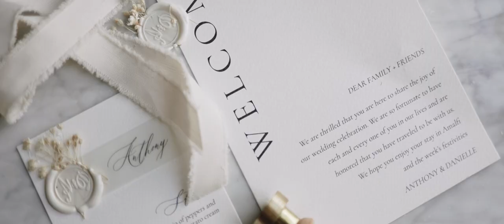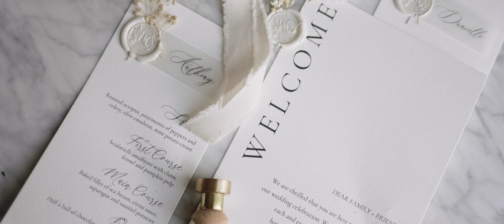Destination wedding Amalfi Coast at Anantara Grand Hotel Convento di Amalfi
Symbolic wedding ceremony at the XII century cloister and weddign dinner overlooking Amalfi. The Anantara Grand Hotel is for sure one of the most spectacular venues for destination wedding.